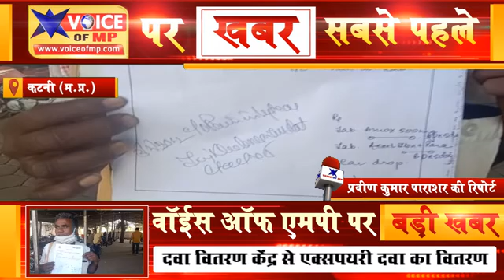जिलाअस्पताल के दवा वितरण केंद्र से एक्सपयरी दवा का किया वितरण, मरीज ने मीडिया के सामने सुनाई आप बीती